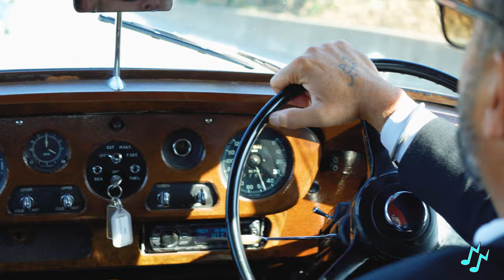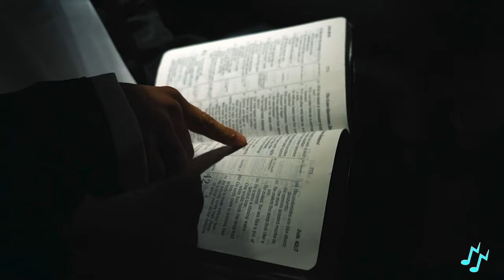Will TOA - ON GOD (Dir.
Will TOA - ON GOD (Dir. by @sam.taye_)
Presented by Vocal Velocity

Welcome to the Vocal Velocity channel!